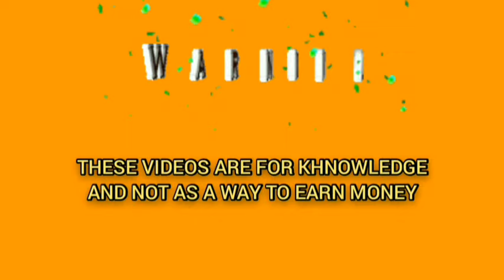Big risk and Big win | Roulette strategy to win | ruleta